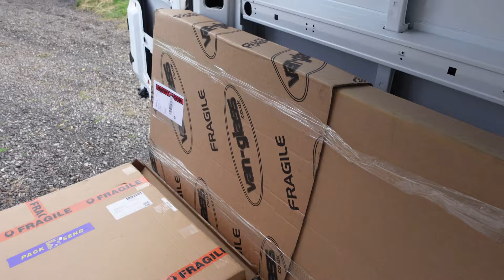DIY Van Build/Renault Master LWB: Window installation, Nothing goes to plan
This weeks video shares a true timeline of how my DIY camper van Journey.

 The journey of turning a van into my tiny home on wheels continues .
 After loosing the love of my life to cancer, I've realized the importance of living life to the fullest. I've decided to pursue my lifelong dream of living in a van and embracing a more meaningful lifestyle. Join me as I share the process of creating my home while working as a disability support worker and living in Ireland. This is the beginning of an incredible chapter, and I'm thrilled to share it with you, come along for the ride!